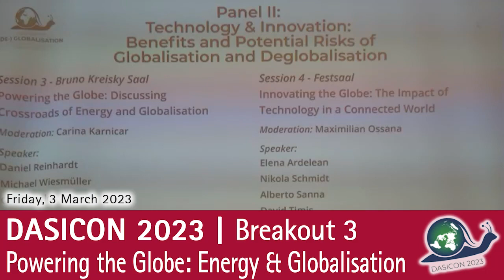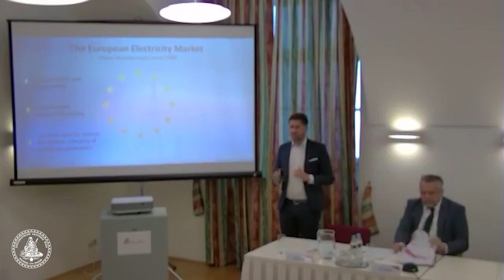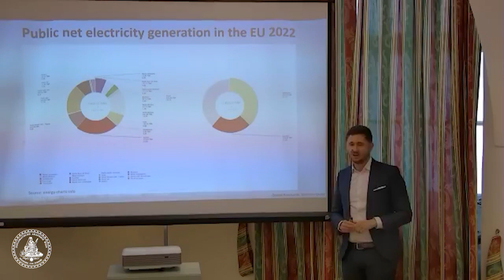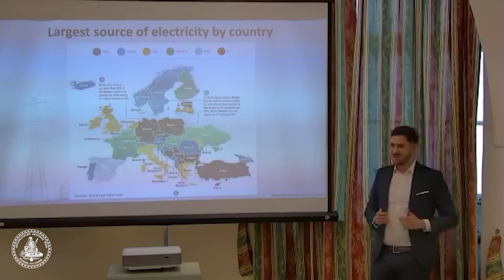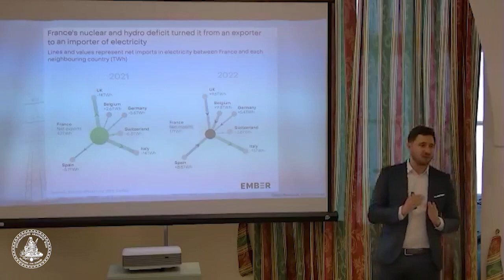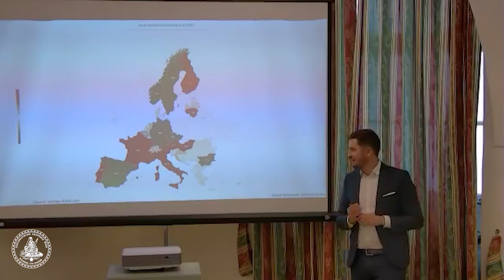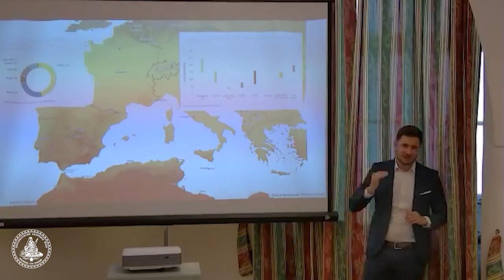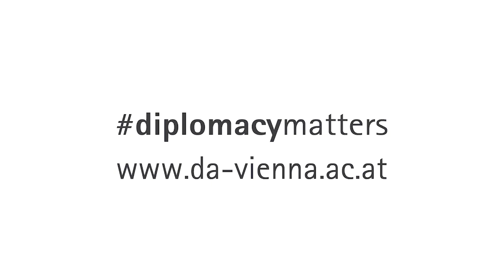DASICON 2023 | Powering the Globe: Energy and Globalisation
DASICON 2023: "(De-)Globalisation: Untangling Our Present and Future Perspectives" on 3 March 2023

Breakout Session 3 | Powering the Globe: Discussing Crossroads of Energy and Globalisation

Panel:
Gabor Holch
(Intercultural leadership consultant, coach, author and speaker)
Radan Kanev
(Bulgarian Member of the European Parliament, European People's Party Group)
Daniel Reinhardt
(Solar energy sector expert; Manager, Swimsol)
Michael Wiesmüller
(Head, Department for Key Enabling Technologies for Industrial Innovation, Austrian Federal Ministry for Climate Action)

Moderator:
Carina Karnicar
(MSc ETIA student, Vienna School of International Studies)

The Diplomatic Academy Students' Initiative Conference (DASICON) is an annual international conference fully organised by current students of the Vienna School of International Studies. Addressed to the general public, it provides a space for international experts, interested students, and relevant stakeholders to explore, analyse, and interact.

The 2023 edition is entitled "(De-)Globalisation: Untangling Our Present and Future Perspectives" with panels focusing on economic, cultural, technological, environmental, political and diplomatic aspects. The aim of the conference is to invite speakers from diverse backgrounds, engage in critical discussions, and urge participants to view the development of our (de-)globalised world from a critical perspective.